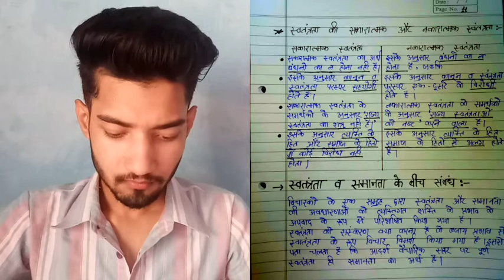स्वतंत्रता और समानताे के बीच संबंधों पर चर्चा कीजिए। BY;ABDUL SADIQ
Pol. science 👇👇👇👇👇
राजनीतिक सिद्धांत क्या है? राजनीतिक सिद्धांत की प्रसंगिकता बताइए?